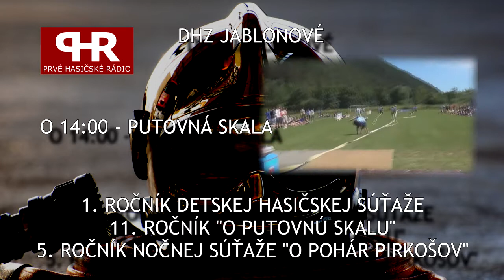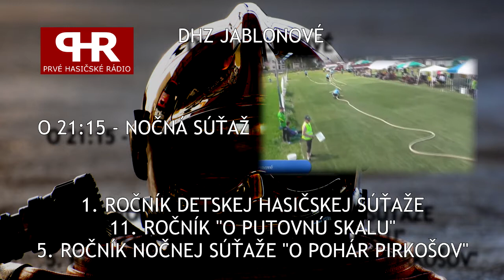pozvánka do Jablonového 6.8.2016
Jablonové 6.8.2016 detská súťaž, denná SSHL, nočná NHL-ka
výroba: Marian David - Mayomedia